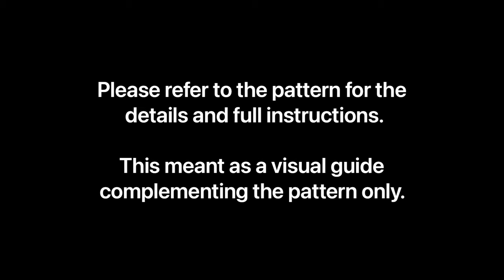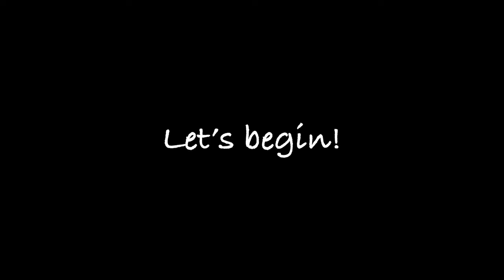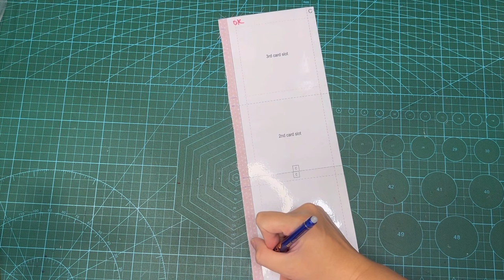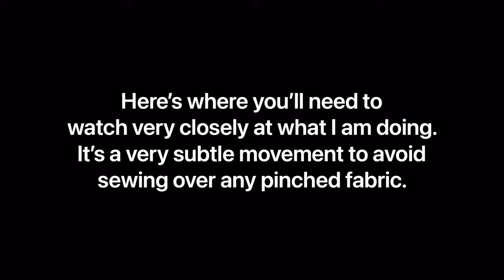How to make a men’s bifold wallet [diy wallet, easy wallet, ID window, middle flap, zipper pocket]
I realised that there are no perfect wallets. It is only perfect if its suits the needs of the user. Introducing the Zen Bifold Wallet, a pattern that allows you to build it the way you want it. The wallet features a 3-card panel on the left and a hidden slip pocket behind it. You could also add a zipper pocket on the right with a slip pocket right behind. Alternatively, you may replace the zipper pocket with another panel of card slots if you do not want to carry change around. Need more cards organisation? Simply add in a middle flap. The middle flap features a clear ID Window, two card slots and two slip pockets. For the minimal packers, you have the option to drop the middle flap, making the wallet slimmer and more compact than ever.